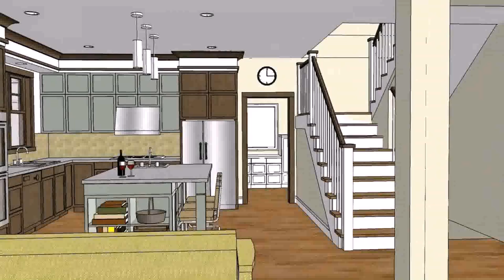Philippines Small House Designs And Floor Plans - Gif Maker DaddyGif.com (see description)